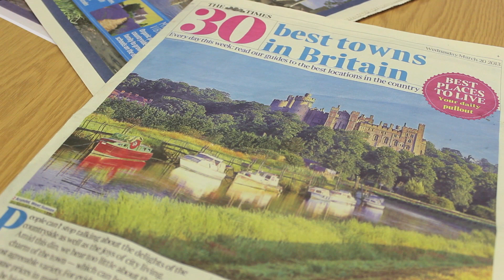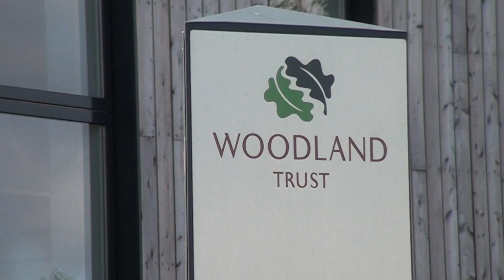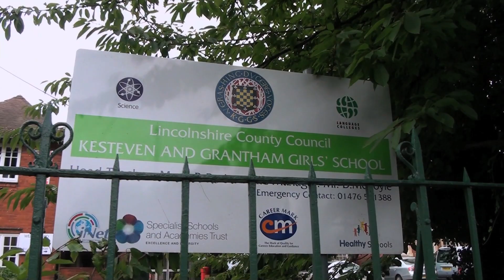Grantham for Growth with Michael Portillo. Full Version